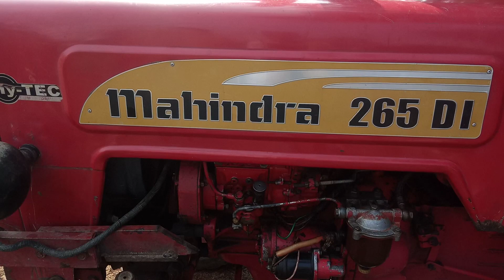Royaltractorbazarsaidnagli साप्ताहिक ट्रैक्टर बाजार दिन बुधवार#techancaltejasvikisan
मेरे प्यारे किसान भाइयों आज की हमारी विजिट है ट्रैक्टरों की मंडी शायद निकली है यह मंडी सप्ताह में एक बार दिन बुधवार को सजती है यहां पर किसान भाई अपने पुराने ट्रैक्टर लेकर आते हैं  बेकने के लिए   यहां मंडी में दूर-दूर से किसान ने अपने ट्रैक्टर देखने के लिए आते हैं
 किसानों की पहली पसंद  इस मंडी का संचालन कुबेर असगर जी करते हैं किसानों को खाना पीना रहना फुल जिम्मेदारी ट्रैक्टर मंडी की होती है सुरक्षा की जिम्मेदारी ट्रैक्टर मंडी की होती है आप इस मंडी में आइए आपका हम तहे दिल से स्वागत करते हैं आपका अपना में निरंकार शर्मा आपके अपने यूट्यूब चैनल टेक्निकल तेजस्वी किसान पर आपको वीडियो दिखाता रहता हूं जो आप हमारे चैनल पर नए आए हैं तो हमारे चैनल को सब्सक्राइब जरूर कर दें जो आप हमारे चैनल पर बहुत पहले से वीडियो देखते हैं तो भी चैनल को सब्सक्राइब जरूर करते हैं जिससे कि हमारा उत्साह बढ़ेगा धन्यवाद

 रॉयल ट्रैक्टर बाजार
 said nagli Royal tractor Bajar
 पुराने ट्रैक्टरों का बाजार सैद सैदनगली
 बुधवार ट्रैक्टर मंडी
 संभल सोमवार ट्रैक्टर मंडी
 रविवार ट्रैक्टर मंडी संभल

royal tractor bajar said nagli
royal tractor sambhal hasanpur rod said nagli amroha
tractor mandi mohammadpur tanda
puran tractor mandi tanda sambhal
tractor for sale fatehabad mandi
tractor mandi haryana
tractor all mandi of india
tractors mandi
sasta tractor bajar said nagli
bada tractor bajar said nagli
up ka old tractor bajar said nagli